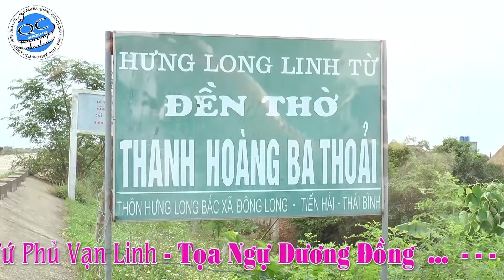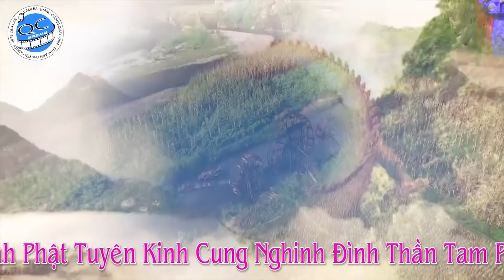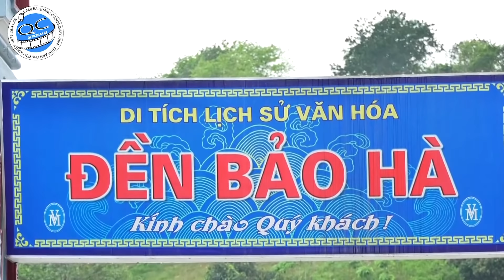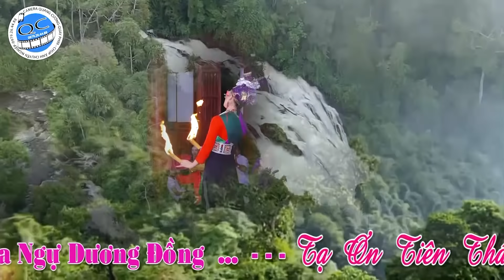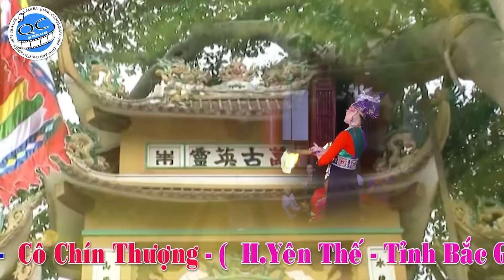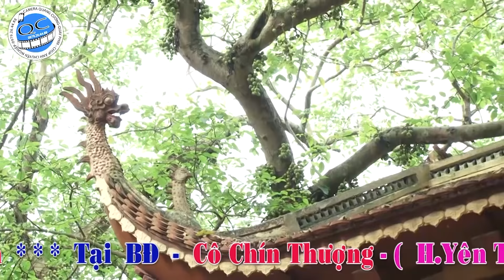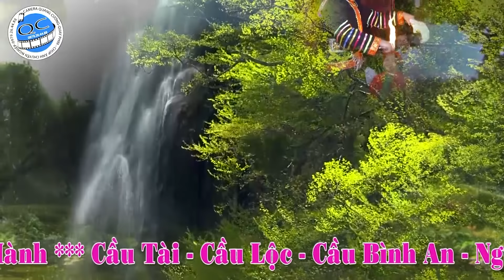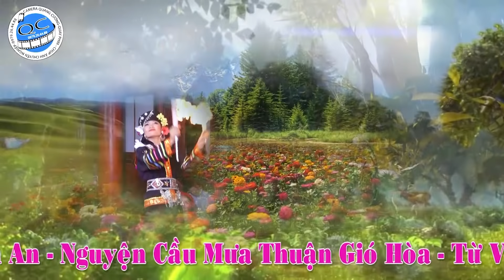Hoài Thanh Với Văn Ca Thánh Mẫu Giọng Ca Trời Phú Ngọt Ngào Sâu Lắng Dâng Văn Thánh Mẫu HD2